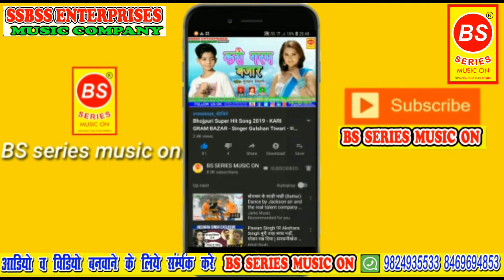new pramod premi movie trailer 2024 | प्रमोद प्रेमी फिल्म ट्रेलर aashiq deewana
panika

सुनील पनिका का गाना

sunil panika

khesari lal ke chela ke gana

sunil ji

paswan ji ke gana

rewa ka gana

धान के रोपनिया

Dhan Ke Ropaniya

Awadhesh Premi Yadav